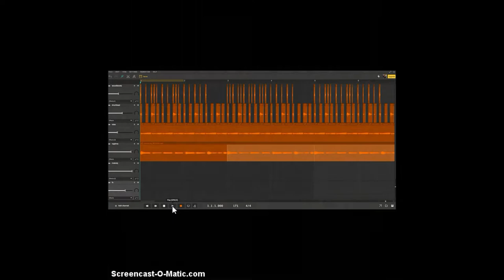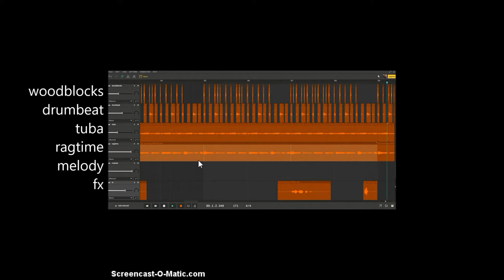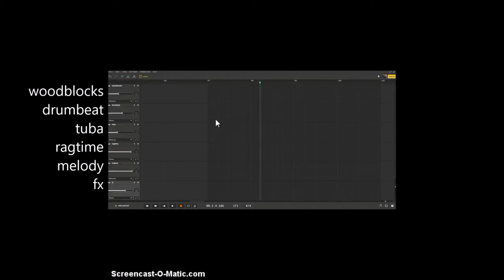ACT - Brace Race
Brace ACT 9/10
This was composed for that racing scene in your favorite comedy movie.

This ACT, as well as all of my ACTs, are licensed with CC: By 3.0